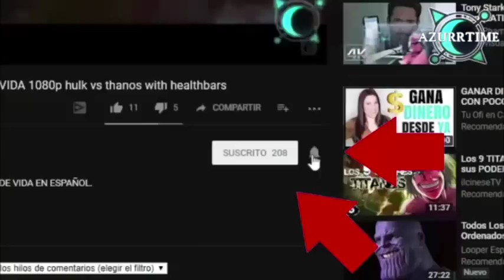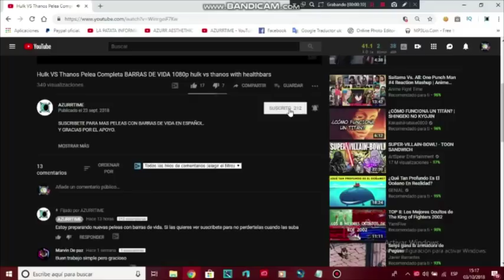John vs Ted con barras de vida en español - AZURR john vs ted with healthbars